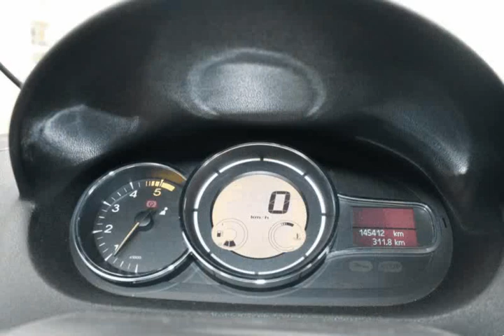Renault Megane Break 1.5 dCi C Authentique Usado para Venda em Car7.pt . (Ref: 469766)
Renault Megane Break 1.5 dCi C Authentique Usado para Venda em Car7.pt . (Ref: 469766) do ano 2011 com 145412 Kms. .Todos os dados e disponibilidade carecem de confirmação junto do vendedor.